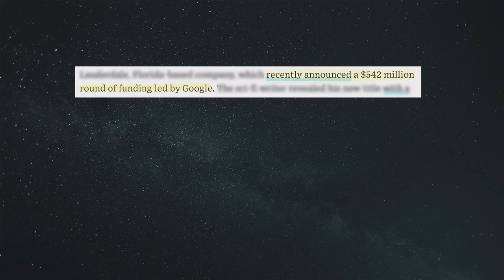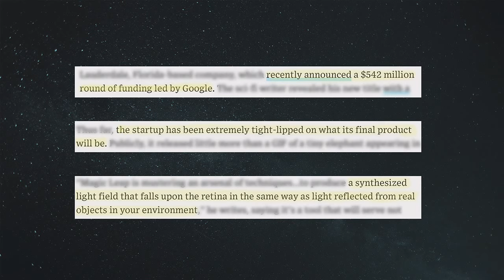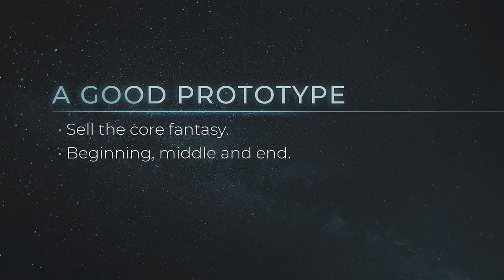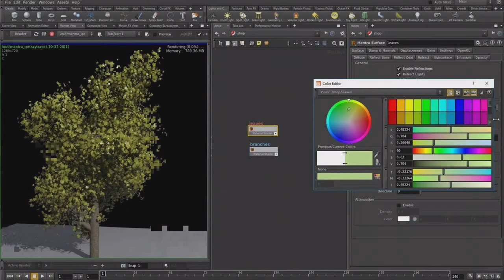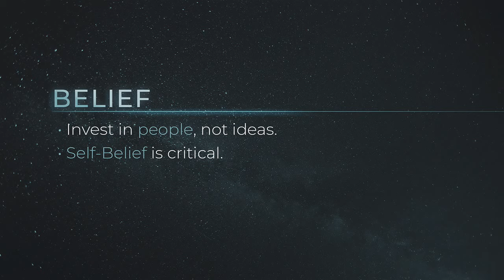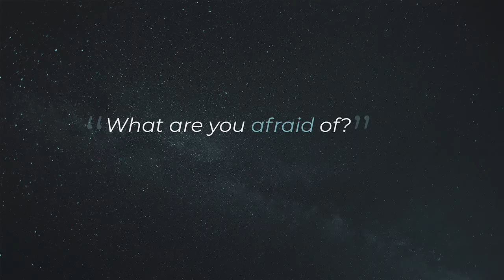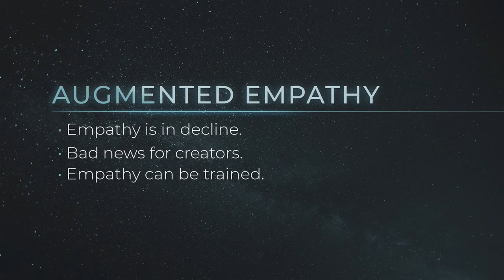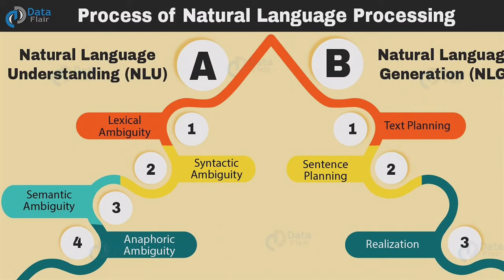Raising an Extraordinary Plant: the Making of Seedling for Magic Leap One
This talk will cover the product life-cycle of Seedling, a pioneering mixed-reality experience for Magic Leap One. Developed by the award-winning AAA developer Insomniac Games, Seedling offers an early glimpse of the medium that will become an integral part of lives in the coming years.

SPEAKER
Shaun McCabe